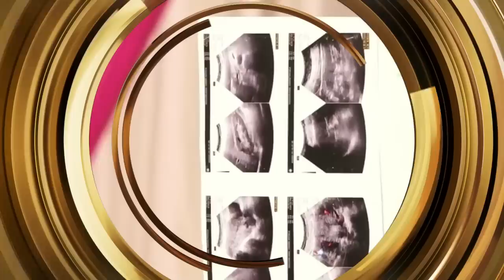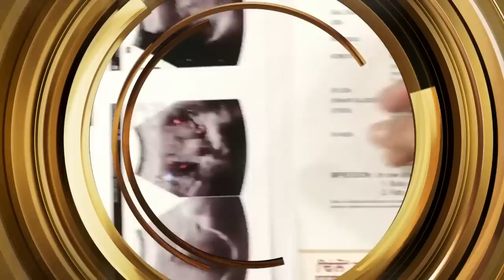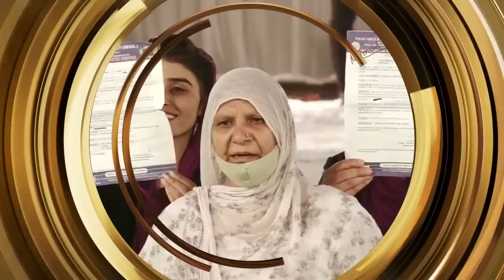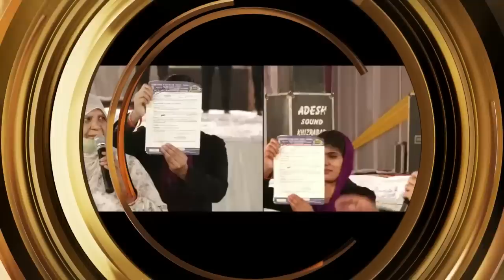भविष्यवाणी 04-03-2023 prophet prophetbajindersingh Prophet Bajinder Singh Ministry